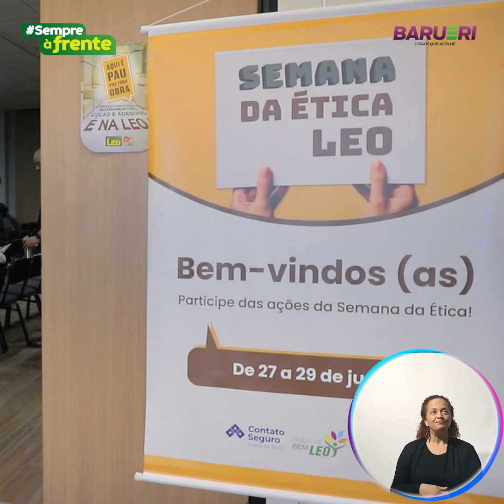Empregabilidade na SDPD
A Secretaria dos Direitos da Pessoa com Deficiência se empenha cada dia mais para ajudar a transpor barreiras que a pessoa com deficiência encontra para o ingresso no mercado de trabalho, dando apoio para o contratado, sua família e à empresa contratante.

Aperte o play e confira a matéria sobre a empregabilidade na SDPD